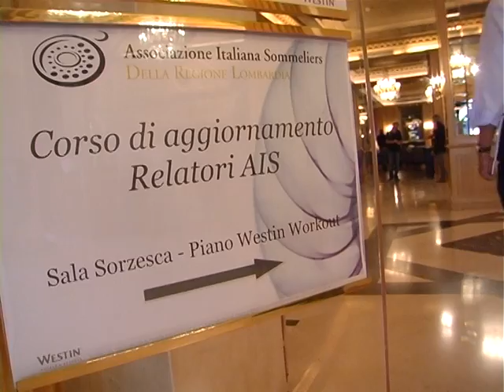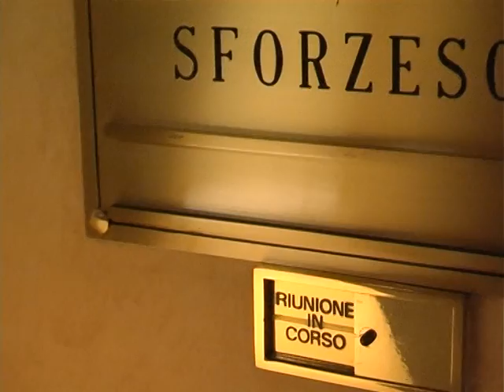SOMMELIER, IL PROF-STUDENTE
La didattica dell'Associazione Italiana Sommelier: formazione e aggiornamento continui. Milano, 24 settembre 2016. Servizio di Simone Savoia.